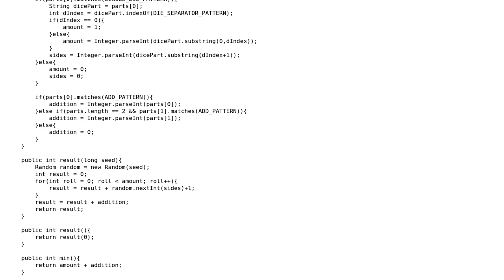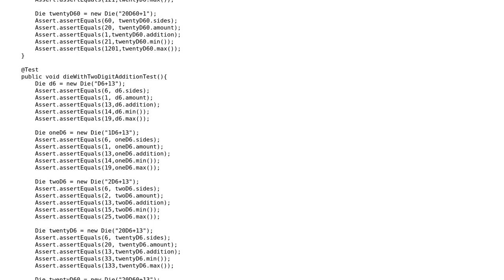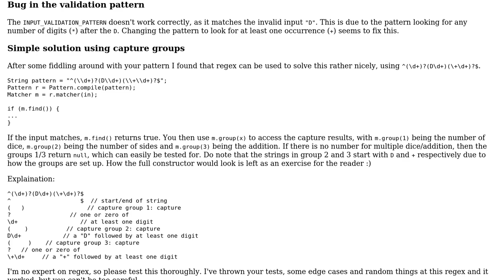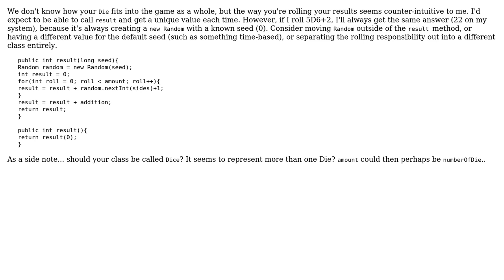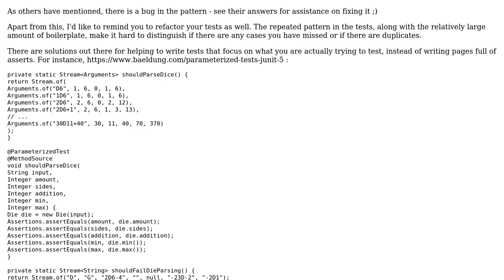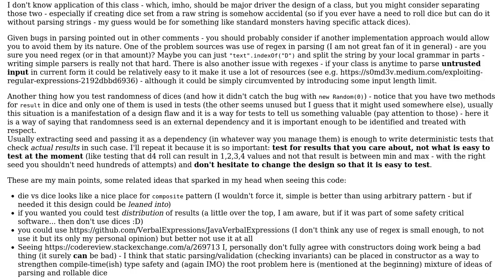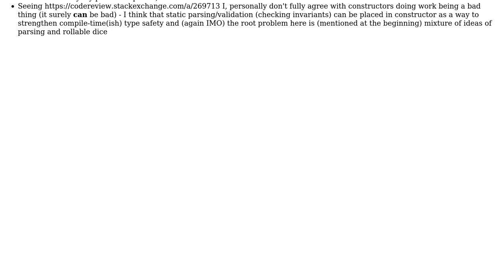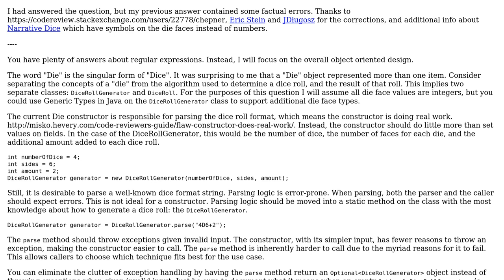DnD Die in Java with regex (7 Solutions!!)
DnD Die in Java with regex

With thanks & praise to God, and with thanks to the many people who have made this project possible! | Content (except music & images) licensed under CC BY-SA | Music | Images & others | With thanks to user user3067860 user Thomas user SAM OnELA user Reinderien user mindoverflow user Martin Frank user Greg Burghardt user forsvarir user David G. user Azahe and the Stack Exchange Network Trademarks are property of their respective owners. You are responsible for your own actions.